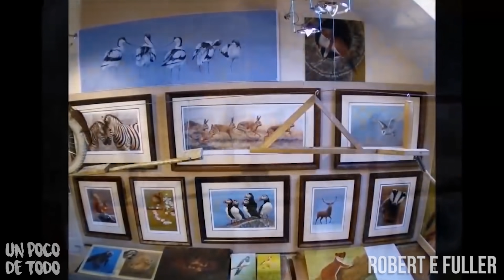3 años de barba